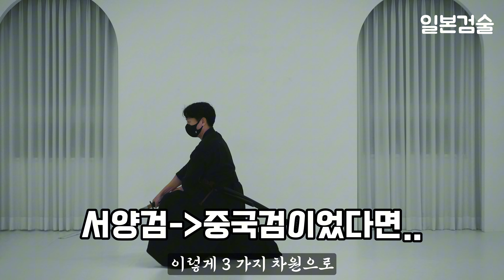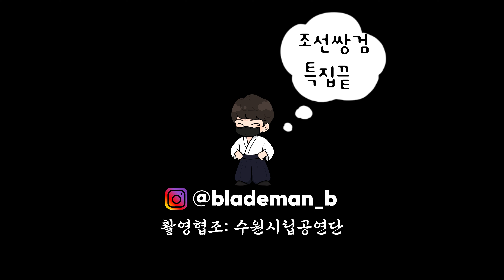킹덤 고증 자문이 보는 전,란의 오류와 장점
넷플릭스 킹덤의 무예/전술 자문 최형국 박사님을 다시 만났습니다!
무예도보통지 쌍검부터 제독검, 그리고 넷플릭스 전,란리뷰까지
풍성한 컨텐츠의 조선검술 특집 끝까지 시청해주세요!

채널 멤버십 가입해서 온라인 검술 배워보기

00:00 - 지난이야기
00:18 - 제독검에 대하여
01:23 - 무예사 박사가 보는 넷플릭스 전란
04:10 - 환도 발도술 장면
04:55 - 칼에 이름을 새긴다고?
05:18 - 천영의 검
06:23 - 조선무기 편곤
07:36 - 영화속 활 패용
08:00 - 김자령 교전 장면
08:44 - 영화속 용어 오류들
09:04 - 넷플릭스 전란의 장점
09:48 - 아웃트로